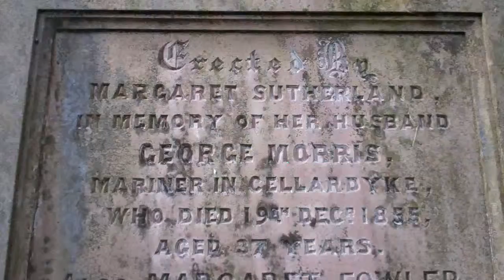George Morris Mariner Gravestone Kilrenny East Neuk Of Fife Scotland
Tour Scotland video of the George Morris, Mariner, Gravestone in Kilrenny by Cellardyke, Anstruther, East Neuk Of Fife.